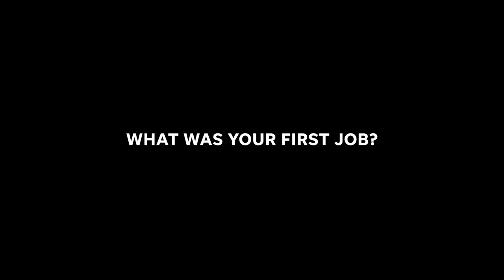2021 Best of the Best - Gainesville Awards Show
The Best of the Best - Gainesville program polls the local community to select the best businesses and organizations in the Gainesville, FL area. Watch this special awards show featuring celebrity guest presenters Jillian Michaels, Alfonso Ribeiro, Amy Robach, Carla Hall and more as we reveal the winners! The show premieres at 6:00 p.m. EDT on October 21, 2021 and is proudly presented by the The Gainesville Sun. To learn more and see the full list of celebrity presenters,